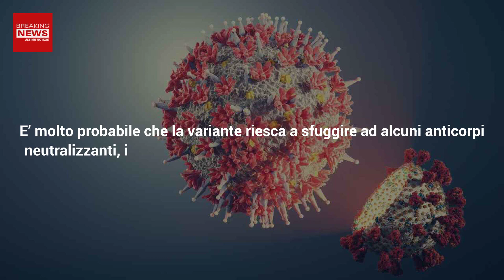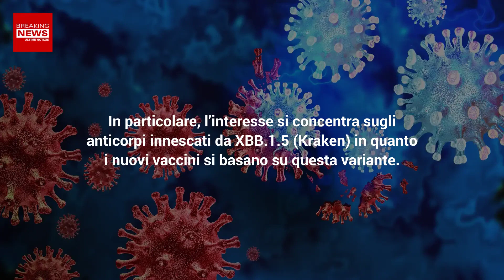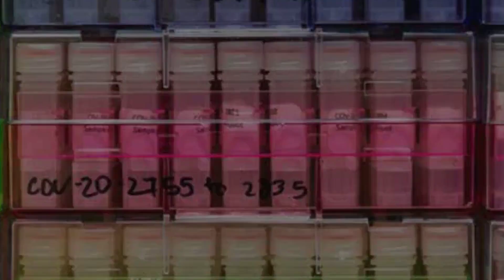Nuova Variante Covid: Pirola E Le Sue Mutazioni, Aumentano I Casi!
La nuova variante Covid Pirola è già stata rilevata in 3 continenti e 6 paesi nel mondo. Ciò che preoccupa sono le sue mutazioni. C’è da allarmarsi? Ecco cosa dicono gli esperti.